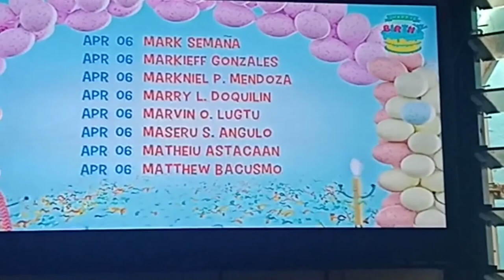HOW TO CURL HAIR WITHOUT IRON | Midea Elisse Diaries💕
Hi MemeLoves!💕😊

MemeDey💕